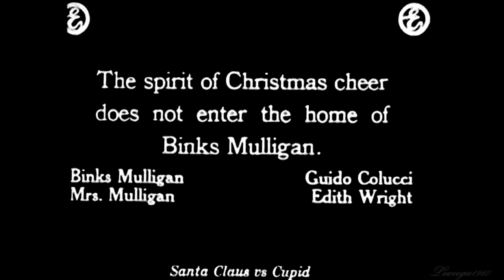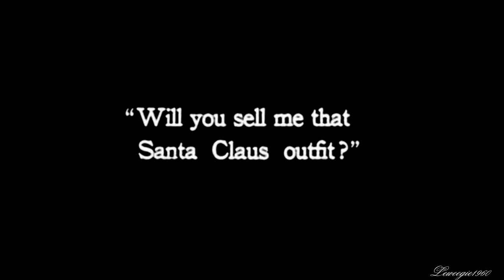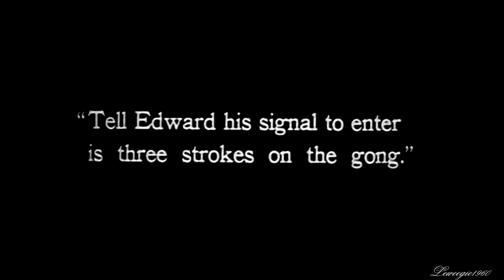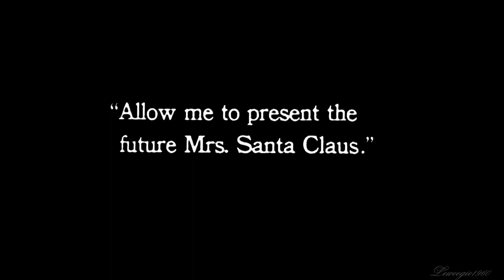Santa Claus vs. Cupid (1915)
kind of an early soap opera. Jack & Edward compete for Helen's affection. meanwhile a poor cab driver with a sick wife tries to rob the house for money for his family, locking Edward in a closet. Music from the you tube library.